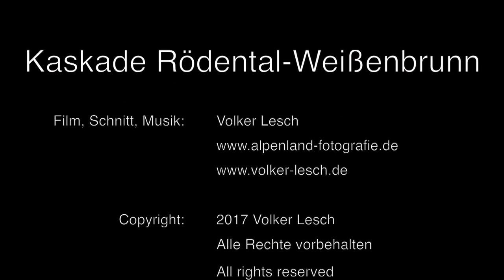Sinterkaskade Rödental - Weißenbrunn vorm Wald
Die Sinterkaskade in Weißenbrunn vorm Wald (Stadt Rödental) zählt zweifellos zu den Top-Ten meiner Kraftorte in Bayern.

Aber was um Himmels Willen hat sie auf einer Seite wie „Alpenland-Fotografie“ zu suchen? Die Erklärung ist einfach, ich bin dort ganz in der Nähe geboren und aufgewachsen und habe sie, als ich zwölf war, bei einer Wanderung mit Freunden entdeckt.

Seither hat mich die Faszination für zerbrechliche Kalkablagerungen nie mehr losgelassen. Egal, ob in Tropfsteinhöhlen oder entlang „Steinerner Rinnen“ wie bei Wolfsbronn oder Erasbach.

Ziemlich unscheinbar und ziemlich unbekannt verbirgt sie sich hinter einer bewaldeten Böschung auf der Straße nach Emstadt in Thüringen.

Je nach Niederschlagsmenge der Vortage präsentieren sich die Wasserfälle meditativ still oder beeindruckend aufschäumend. Kaum vorstellbar, dass das Kleinod in den achtziger Jahren verrohrt werden sollte.

Kameras: Panasonic Lumix DMC GH-2 und Olympus OM-D E-M1
Schnitt: Apple Final Cut Pro X mit Crumplepop Extensions